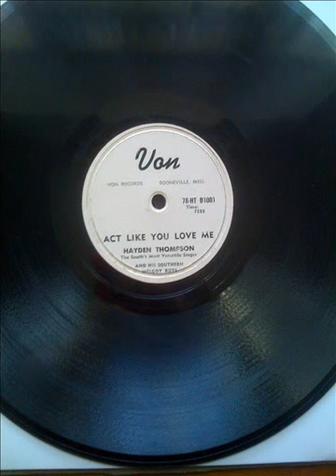HAYDEN THOMPSON - I FEEL THE BLUES COMING ON - ACT LIKE YOU LOVE ME - VON 1001 78 rpm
HAYDEN THOMPSON - I FEEL THE BLUES COMING ON - ACT LIKE YOU LOVE ME - VON 1001